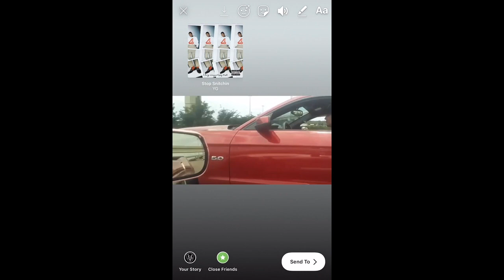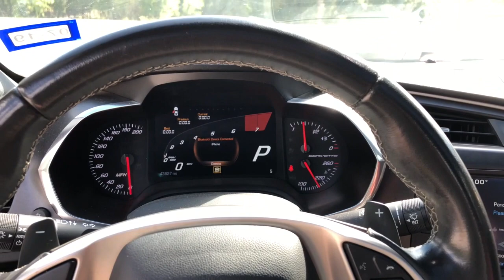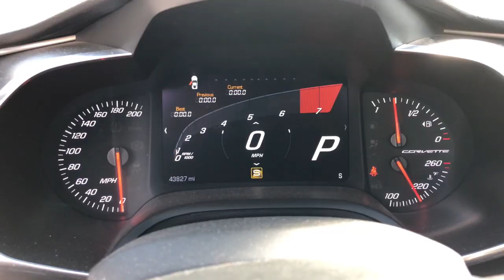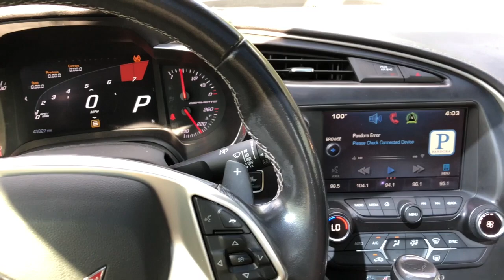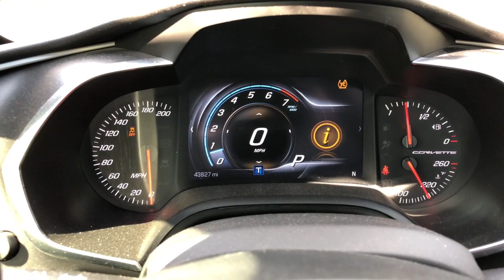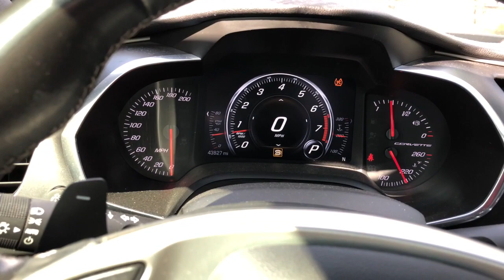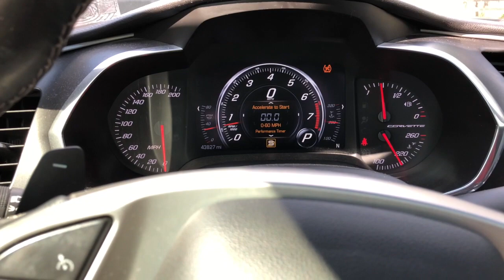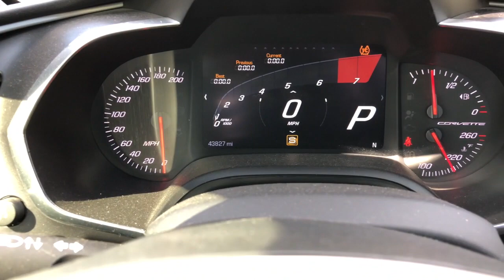5 THINGS I LOVE ABOUT MY 2015 CORVETTE C7